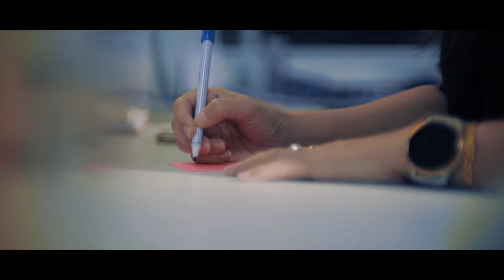ห้ามพลาด ! หนังสั้น "MOVE" ความสุขและกำลังใจ จากใจพวกเรา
หนังสั้น "MOVE" จากใจพวกเรา บริษัท เพาเวอร์เรด จำกัด และ บริษัท ลีฟเพาเวอร์ จำกัด

พวกเราขอส่งความสุข ซึ้งๆ ยิ้มๆ ขำๆ และเป็นกำลังใจให้ทุกท่านมา MOVE on สลัดปัญหาต่างๆที่ผ่านมา แล้วพร้อม MOVE forward ก้าวไปข้างหน้าอย่างมีประสิทธิภาพ

แล้วมา Let’s MOVE สู้ไปด้วยกันกับพวกเรา